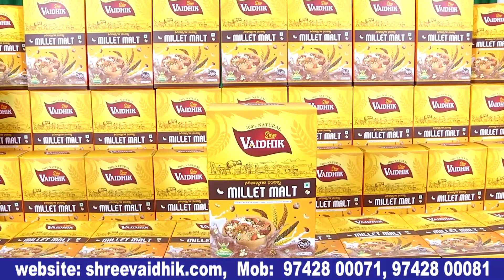Hide & seek Trailer Launch |ಹೈಡ್ & ಸೀಕ್ಇ ದು ಒಂದು ಸಸ್ಪೆನ್ಸ್ ಥ್ರಿಲ್ಲೆರ್ ಮೂವಿ